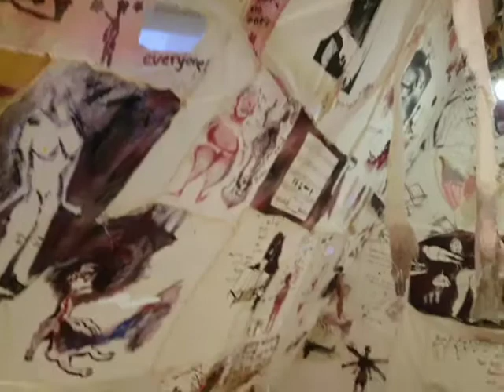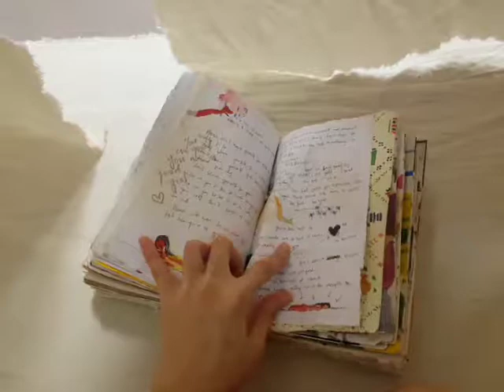Kim Hyesu, Nur Aisha, I Say So, 2018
Wood, Fabric, Thread, Cotton, Acrylic, Letters (Bound Book), Light
250 x 230 x 170 cm